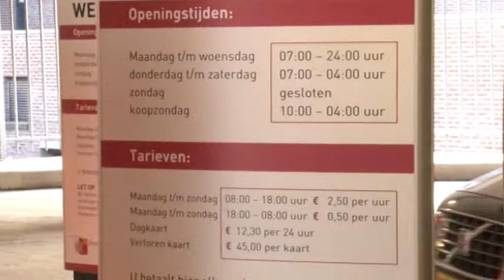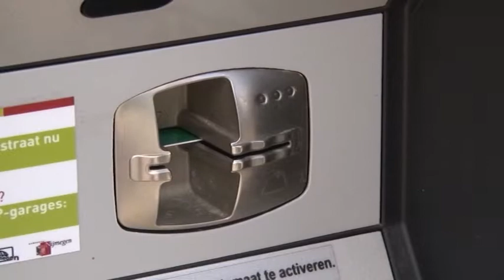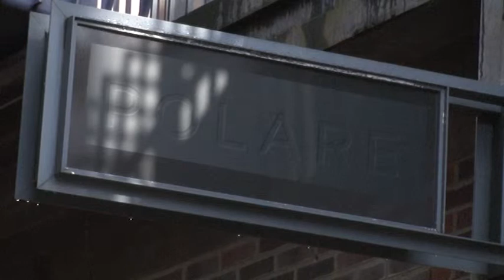Nieuws 24 maart